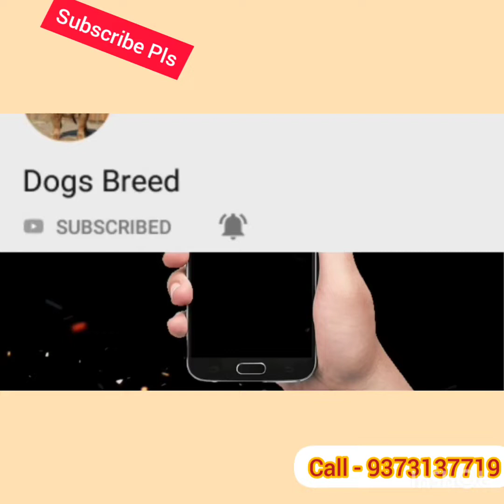Stud Boxer Dog | Boxer Puppies Available By Dogsbreedofficial 2020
Call for Book Your Puppy Now   -  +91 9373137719 .